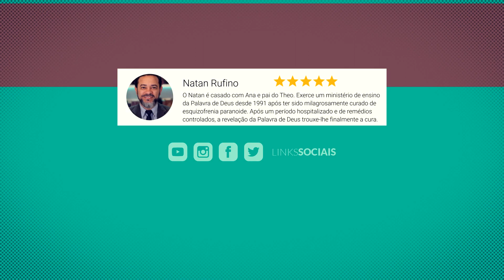Moisés, Enoque e Elias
Se você tem interesse em nos apoiar neste trabalho, saiba que nos sentiremos honrados em receber suas doações; além disso, você estará cooperando conosco para que continuemos produzindo mais materiais para a glória de Deus e edificação do Corpo de Cristo. Somos gratos de coração a todos vocês que nos incentivam com boas palavras e com ações generosas! Deus vos recompense.